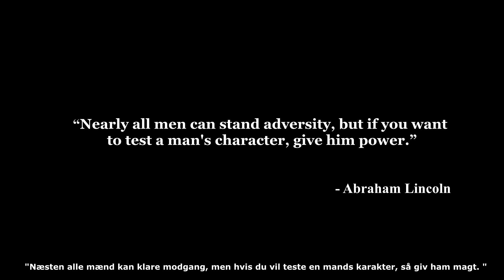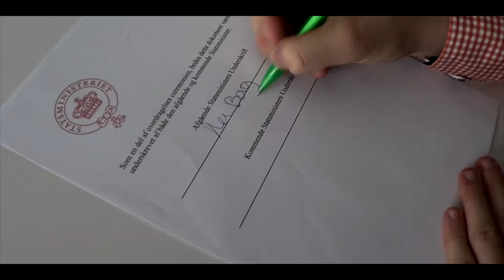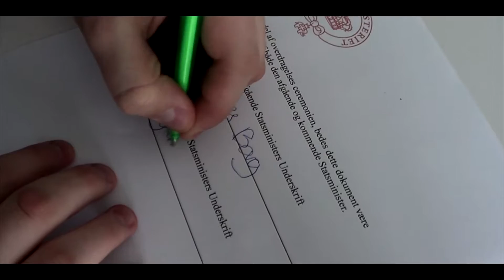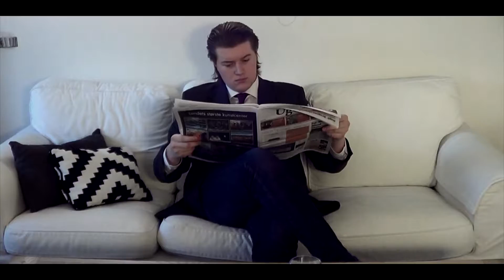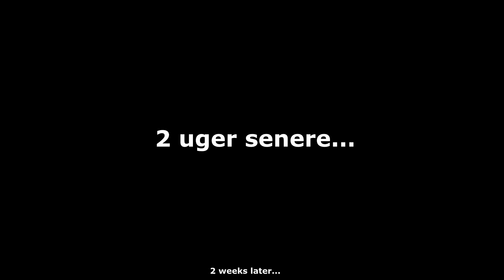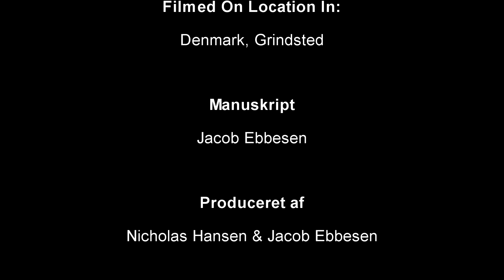Statsminister: Magtkampen - Danish Short Film (2016)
Danish description: Søren Rasmussen vinder en jordskredssejr ved valget i 2000, over den borgerlige statsminister Henrik Borg. Søren forhandler derefter med Erik Lund fra Moderaterne og bliver statsminister i en ny centrum-venstre regering. Nogle år senere, begynder Søren og få problemer med hans udenrigsminister Lars Rygaard, som mener at han har begået løftebrud. Deres uenigheder ender i en konfrontation, som koster Søren statsministerposten.

English description: Soren Rasmussen wins a landslide victory in the 2000 election, over the liberal-conservative prime minister Henrik Borg. Soren then negotiates with Erik Lund from the Moderate Party and becomes prime minister in a new centre-left government. A few years later, Soren begins to have problems with his foreign minister Lars Rygaard, who believes that he has committed a breach of promise. Their disagreements end in a confrontation, which costs Soren the position of prime minister.

Genre: Political Drama

Starring: Jacob Ebbesen, Nicholas Hansen, Lasse Ravn Jakobsen, Kasper Thychosen, Andreas Nielsen

Directed By: Jacob Ebbesen

E&H Company 2015 / 2016